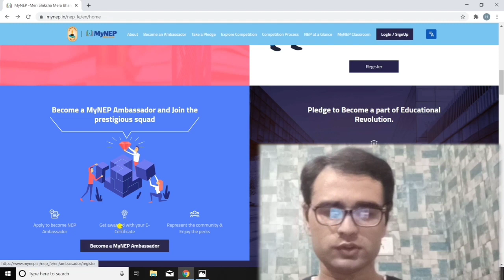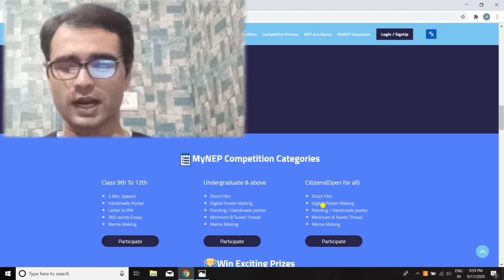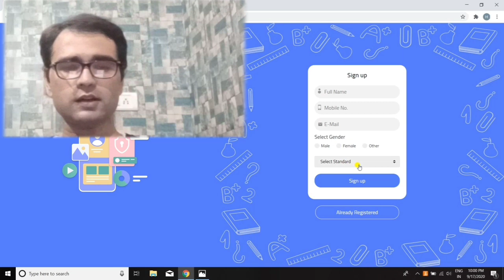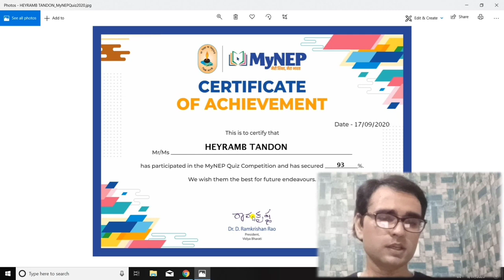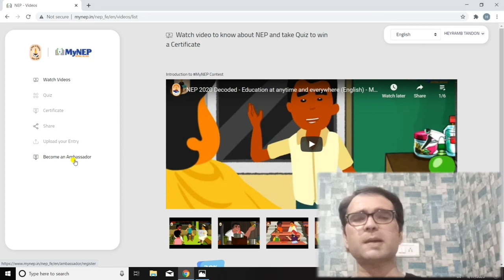National Education Policy 2020| NEP| Free Certificate|Become NEP ambassador| Win Prizes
Hello friends,
Today in this video I have explained about how to get enroll yourself in this free online platform i.e NEP National Education Policy 2020. some people call it as new Education policy. By doing this free quiz you will get 100% Free Certificate of it. And you can also become NEP ambassador and get free Certificate of it.